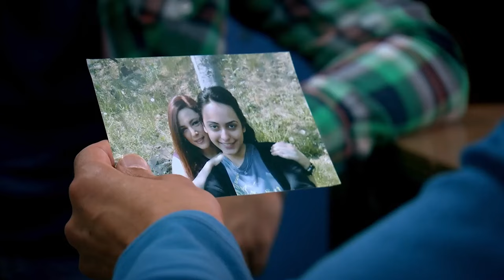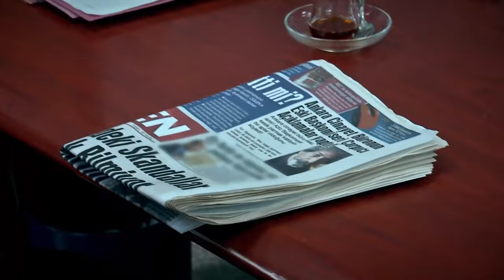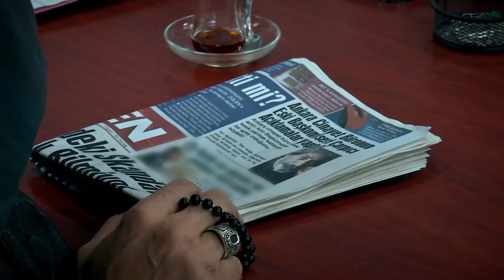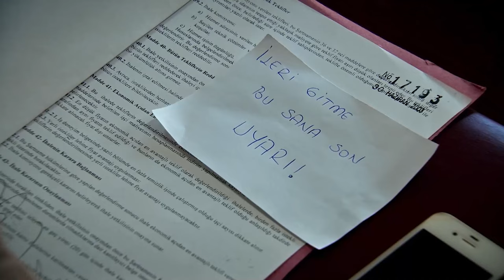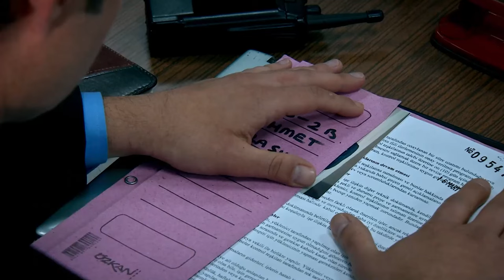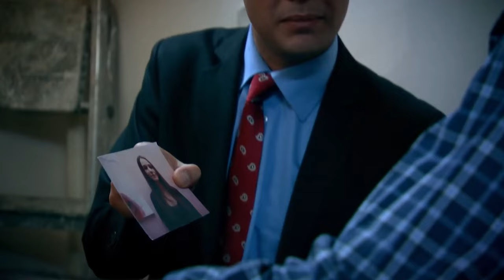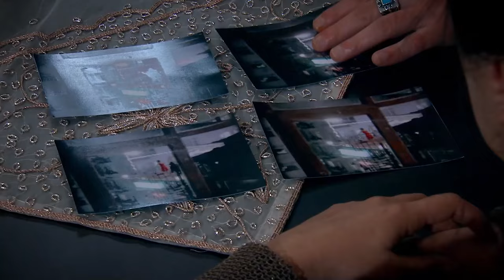Behzat Ç. - 67. Bölüm HD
Behzat Ç: Erdal BEŞİKÇİOĞLU
Harun: Fatih ARTMAN
Hayalet: İnanç KONUKÇU
Akbaba: Berkan ŞAL
Eda: Seda BAKAN
Şevket: Ege AYDAN
Şule: Ayça EREN
Savcı Esra: Canan ERGÜDER
Ercüment Çözer: Nejat İŞLER
Memduh Başgan: Güven KIRAÇ

Yapım: Adam Film
Yapımcı: Tarkan KARLIDAĞ
Senaryo: Ercan Mehmet ERDEM
Yönetmen: Sadullah ŞENTÜRK
Eser Sahibi: Emrah SERBES